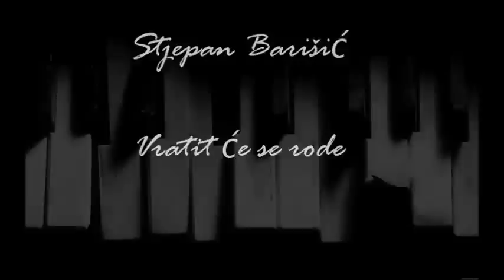Stjepan Barišić - Vratit će se rode (Cover)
Vokal: Stjepan Barišić
Glazba: Vjekoslav Lasić